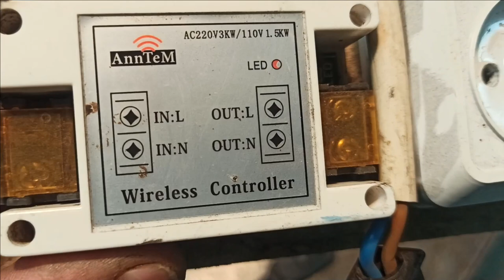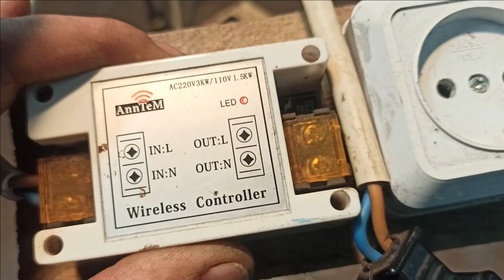моя УПРАВЛЯЕМАЯ розетка ( Фсёпро100 )